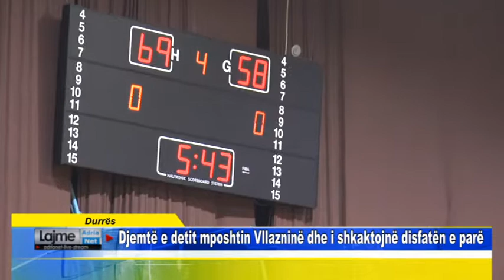Djemtë e detit mposhtin Vllazninë dhe i shkaktojnë disfatën e parë